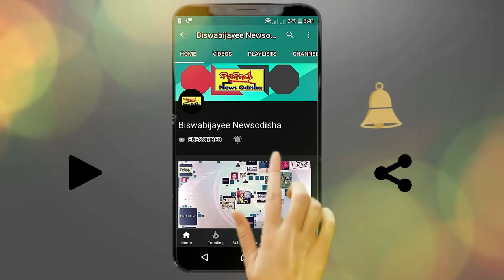Odisha Traffic Cop's Saves 4 Life During Duty | ଟ୍ରାଫିକ ହବତ ଏମିତି